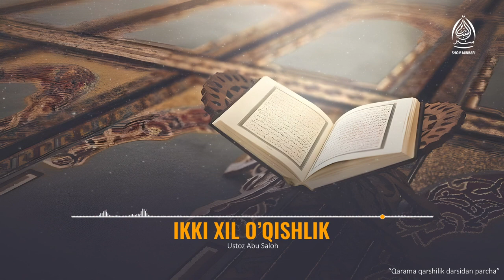Ikki xil o'qishlik - Abu Saloh